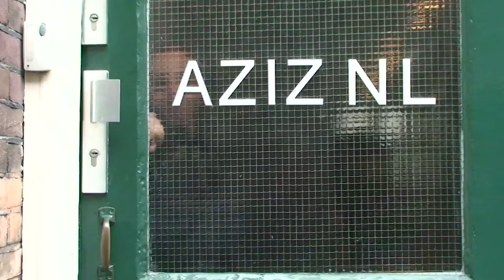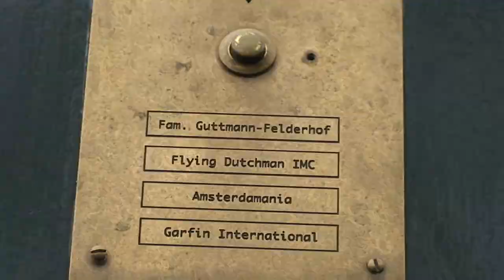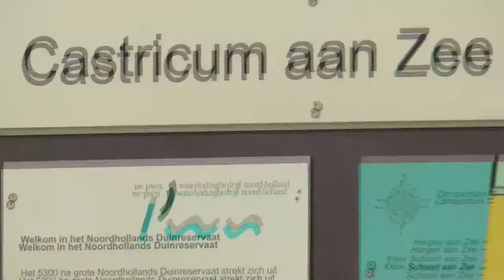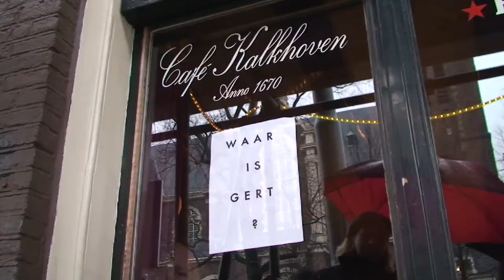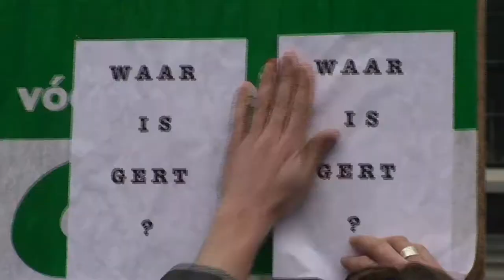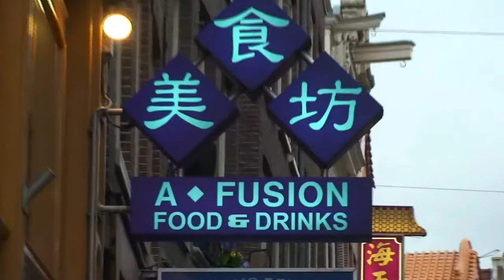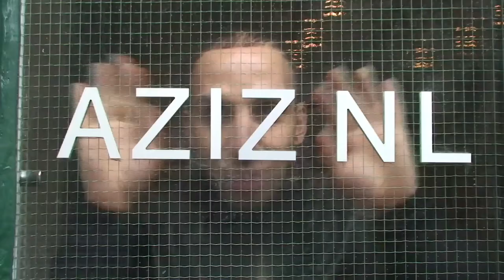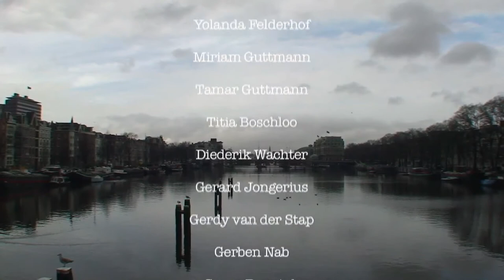Waar is Gert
Gert wordt 50! Hiepehiep hoera!! Waar is hij?